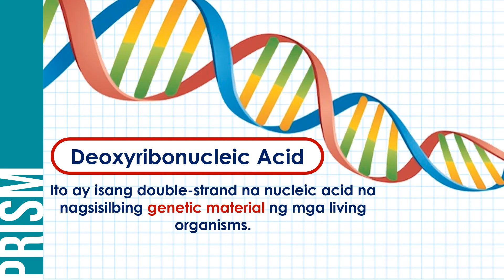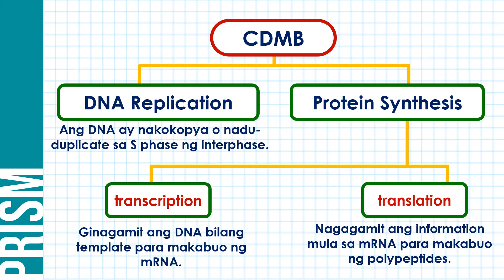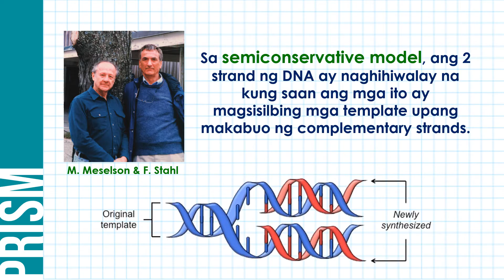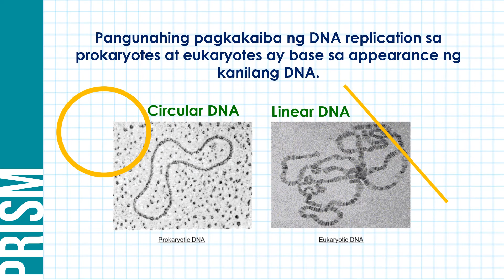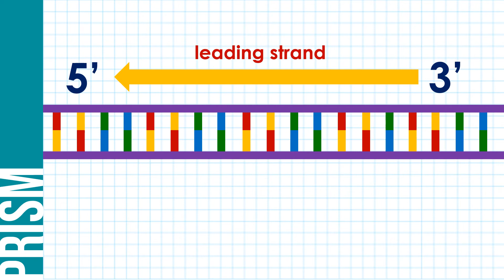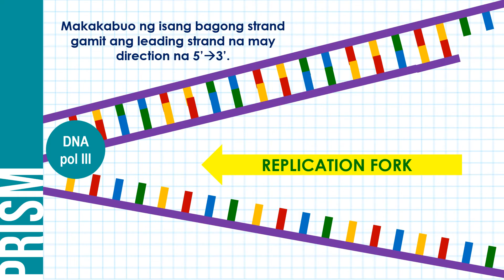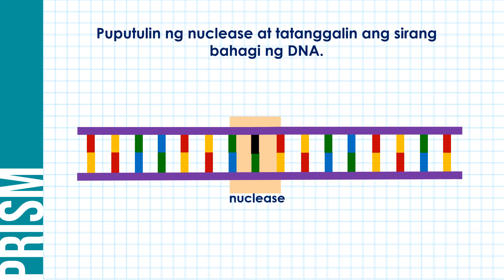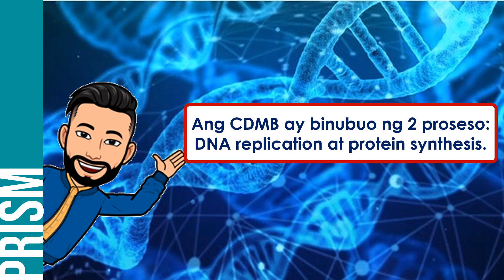Ano ang mekanismo sa likod ng DNA Replication?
Ang video lesson na ito ay tungkol sa DNA Replication. Bibigyan din ng pansin dito ang mga proseso na bumubuo da Central Dogma of Molecular. Pag-aaralan din dito ang mga proteins na involved sa DNA replication.